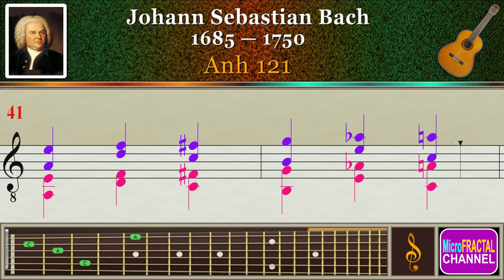Bach Anh 121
Anh 121, Minuet. Guitar.